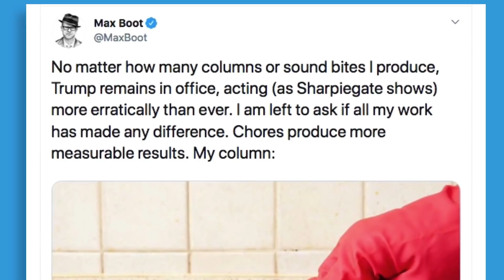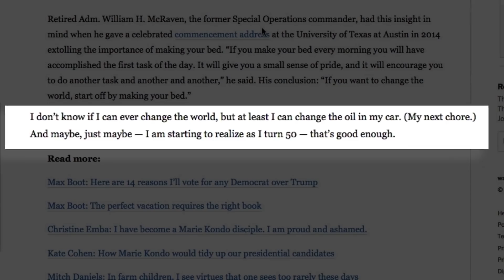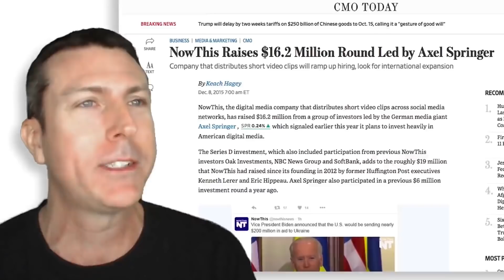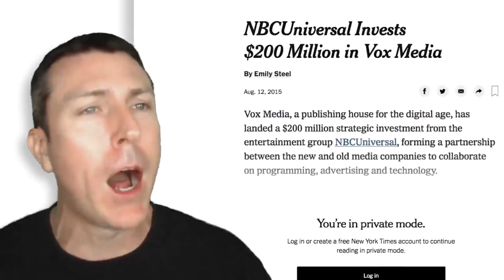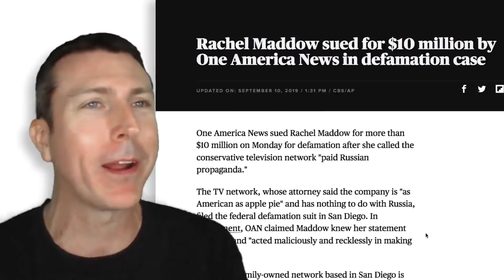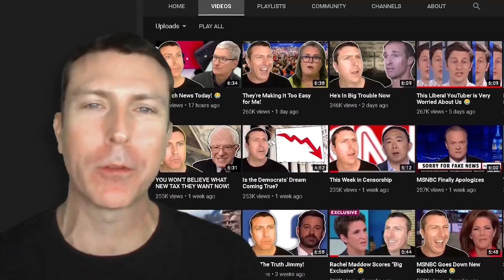Democrats' Latest Bright Idea 😂